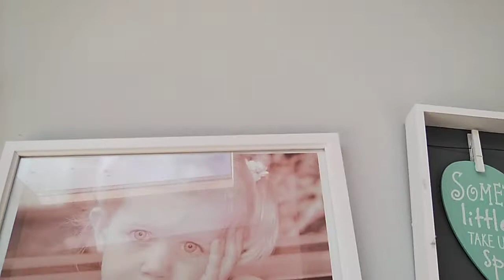5 May 2021